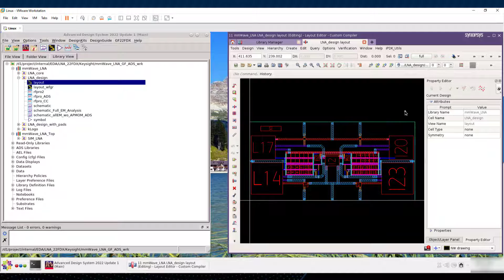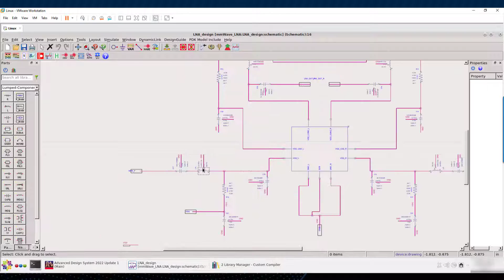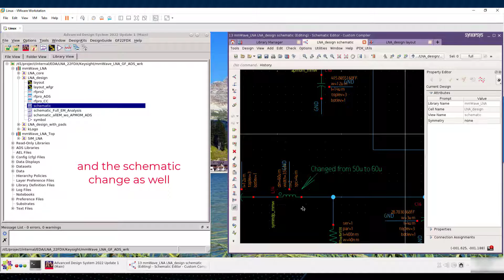RFIC design with Synopsys Custom Compiler and Keysight ADS together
Synopsys Custom Compiler and Keysight ADS operate on a common Open Access database for RFIC design. This enables schematic and layout editing in either environment to be updated seamlessly to the design without lossy file import/export. This synergistic combination of powerful physical design/verification and comprehensive RF simulation/optimization ensures one-pass successful silicon.